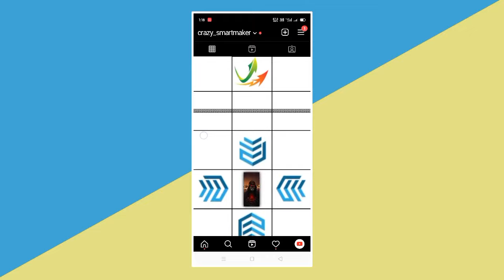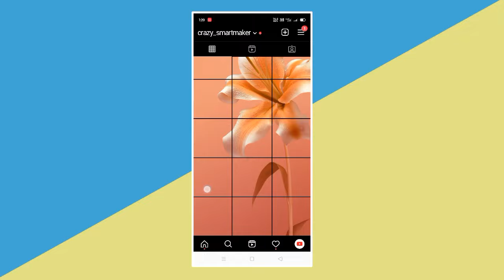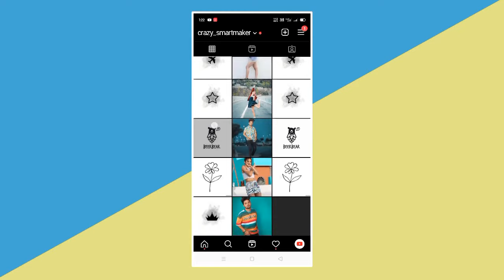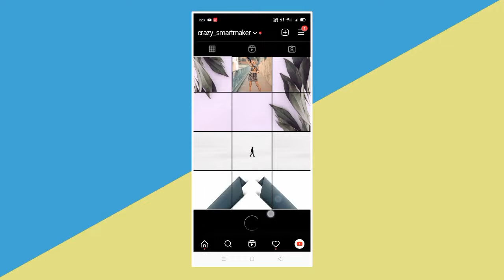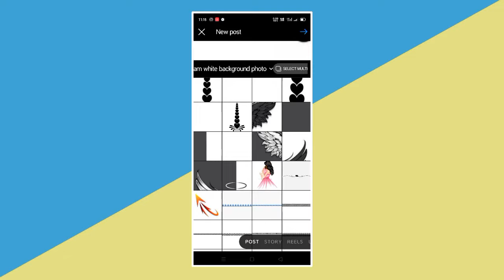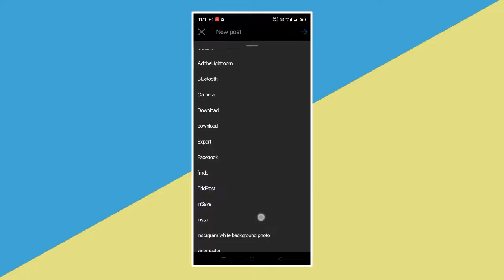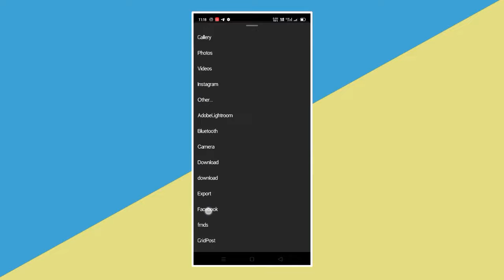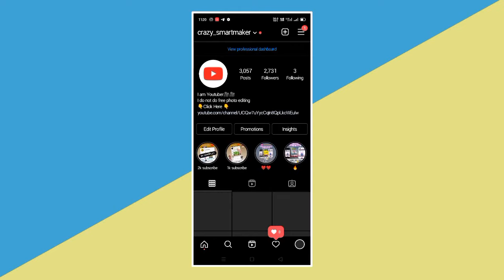Instagram White background photo download 2022 || Insta White background photo download and upload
👉VIDEO DEKHNE AUR APKE PYAAR AUR SUPPORT KE LIYE DIL SE DHANYAWAD 🙇‍♂️

♧ALSO WATCH➡️